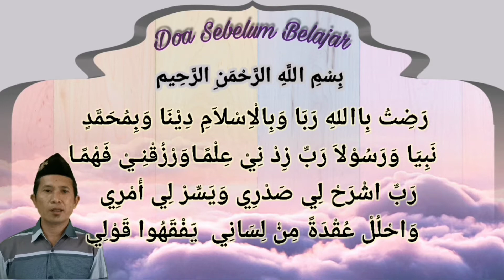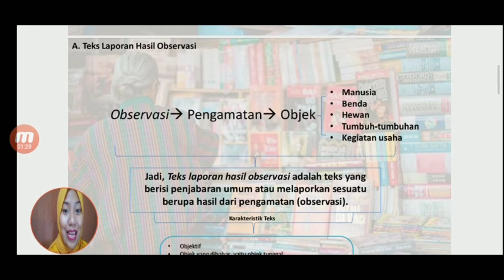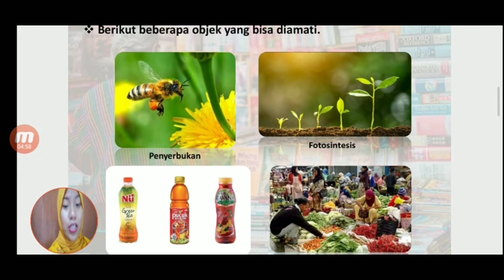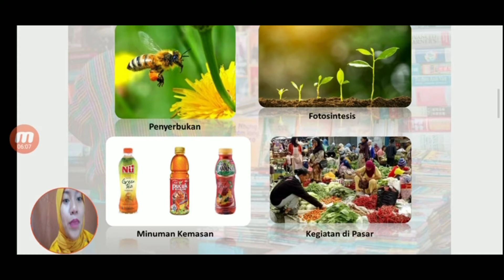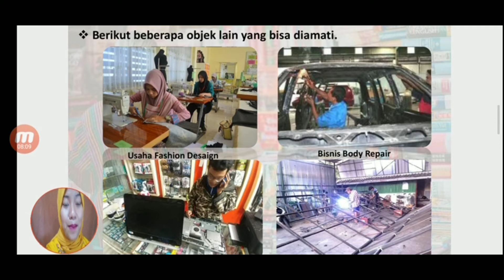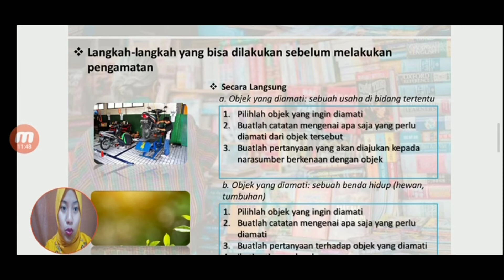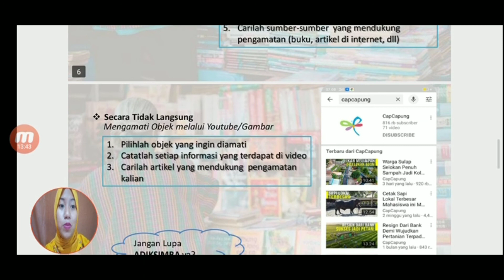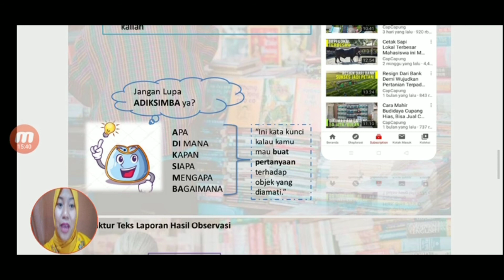BAHASA INDONESIA KELAS X - TEKS OBSERVASI "SMK YAPENAS GEMPOL"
Ibu Kinanti Dwi Larasati, S.Pd